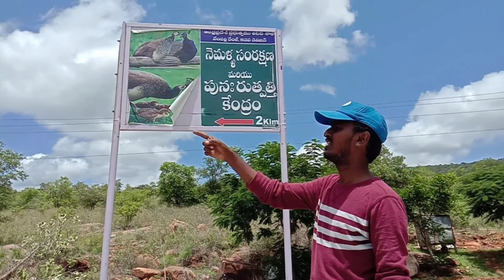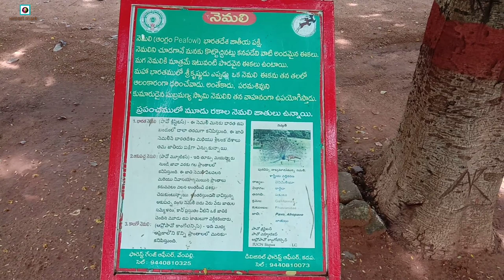Peacock Adaptation Area visit vlog 2 ismart mark #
Peacock adaptation area visit in Vlog 2
ismart mark #